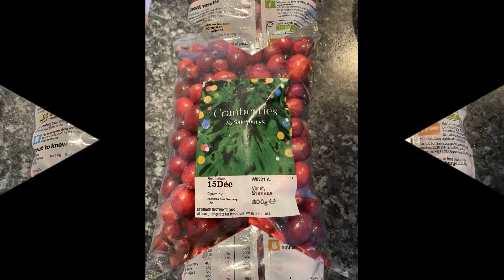What is the cheapest meal you can cook? Menu for one day...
What is a fact about eating healthy food?
Key facts. A healthy diet helps to protect against malnutrition in all its forms, as well as noncommunicable diseases (NCDs), including diabetes, heart disease, stroke and cancer. Unhealthy diet and lack of physical activity are leading global risks to health.
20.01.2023